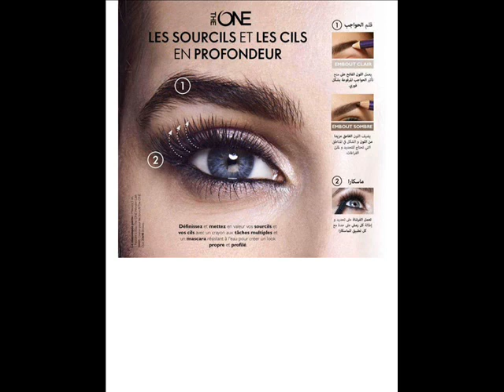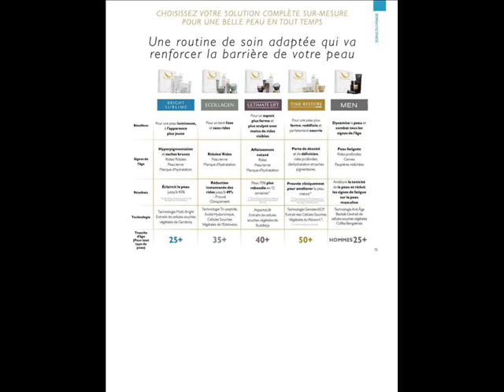catalogue oriflame mois juin 2019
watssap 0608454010